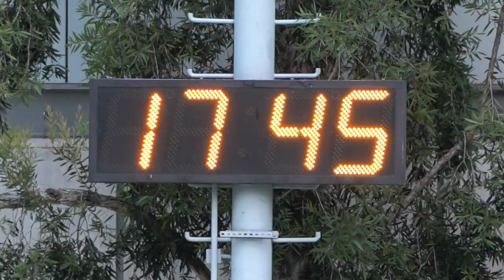啟如vs紅土之友(2023.1.31.金城新春發財盃小型足球邀請賽60歳組)精華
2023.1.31. 旺角麥花臣球塲 17:45
 啟如(藍) 3 : 0 紅土之友(橙)